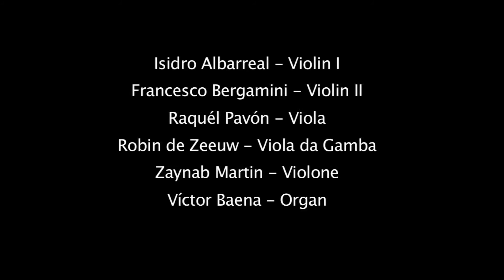Membra Jesu Nostri - Dietrich Buxtehude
Düben Ensemble
Sopranos: Elizabeth Hetherington - Lucía Caihuela
Countertenor: Francesco Giusti
Tenor: Francisco Espinoza
Bass: Yonathan van den Brink

Violins: Isidro Albarreal - Francesco Bergamini
Viola: Raquel Pavón
Viola da Gamba: Robin de Zeeuw
Violone: Zaynab Martin
Organ: Víctor Baena

Conductor: Eduardo López Cabello

Recorded at the Conservatorium van Amsterdam on April 11th, 2016